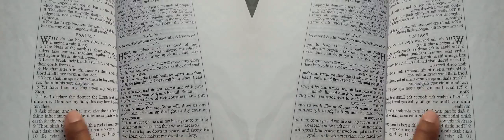False Prophet Domonique Davis - Clown: The Only Begotten Sons True Identity Psalm 2 - 1